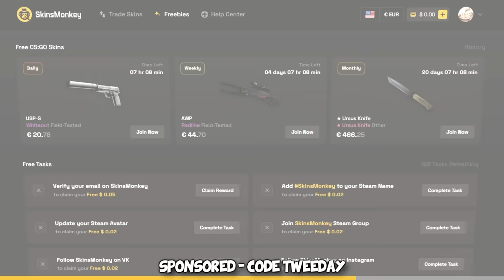I made FACEIT LEVEL 10s look like SILVERS...